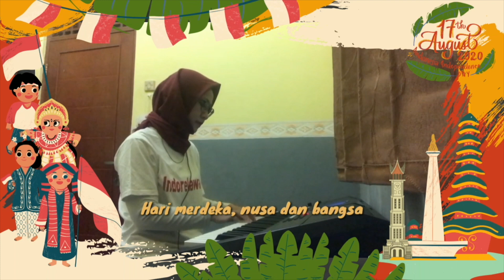Hari Merdeka - Kolaborasi Guru & Murid SMK Negeri 6 Jakarta